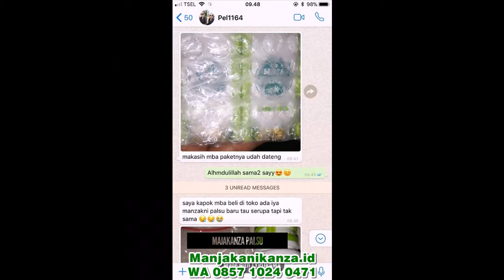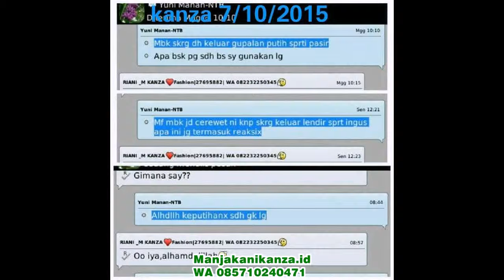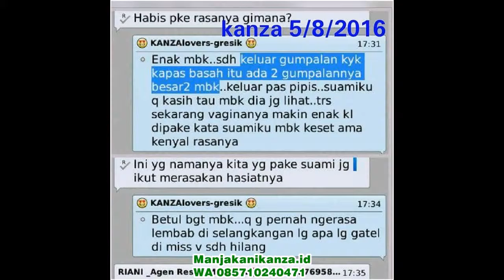WA 0857 1024 0471 obat herbal kista kulit